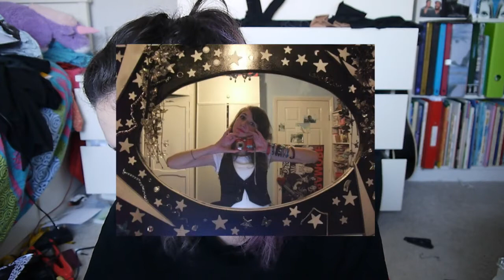Reinventing My Old Makeup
Hey guys! Todays video is me reinventing my old make up look I did back in 2010 when I had no skill and how I would do it now if I was to go for such a bold look! Hope you enjoy!
(if you want to actually know what colours I'm using I will list them later bit its 5am and I'm not moving from my bed to find out what U used soz)